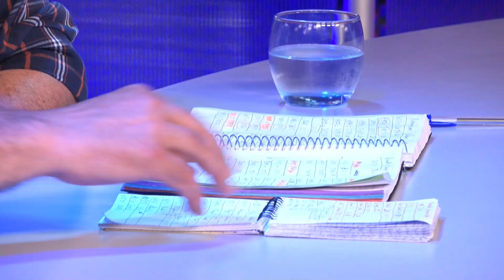S'esperen temperatures més baixes aquest estiu però també alguna onada de calor